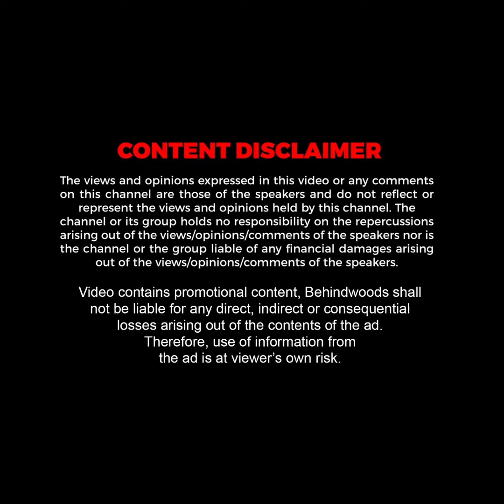HOTEL ஓனர்களிடம் சரமாரியாக கேள்விகளை அடுக்கிய GOBINATH